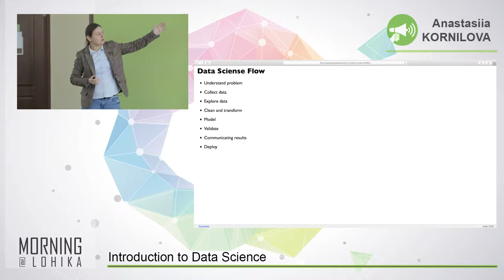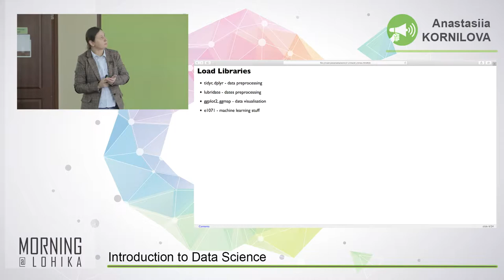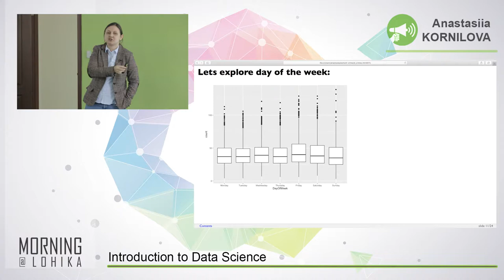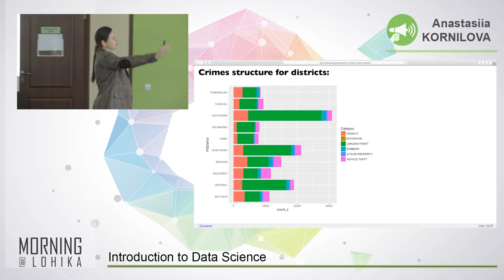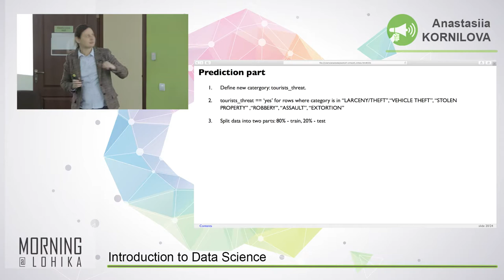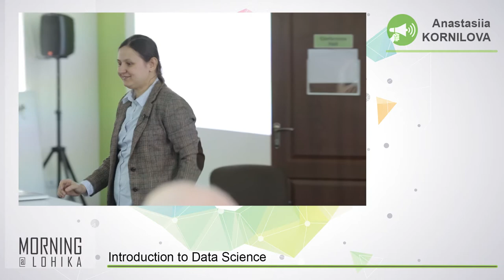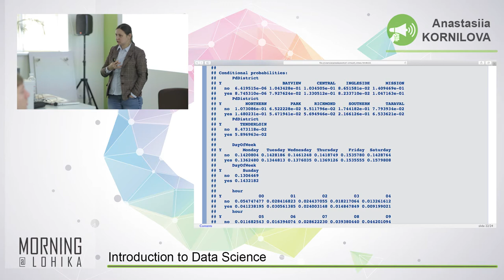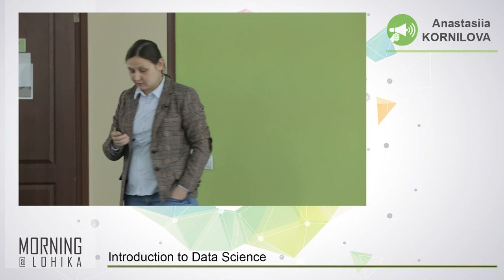Morning@Lohika: Introduction to Data Analytics part 2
Part Two of our Data Analytics Morning@Lohika from Januray, 16th